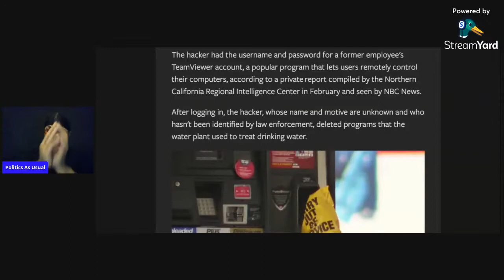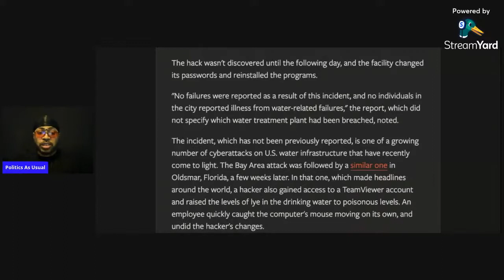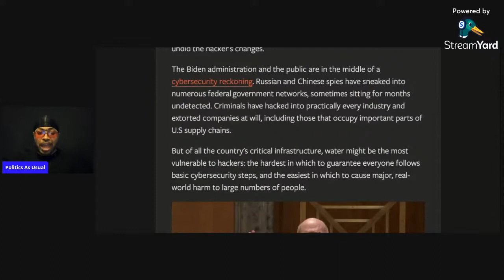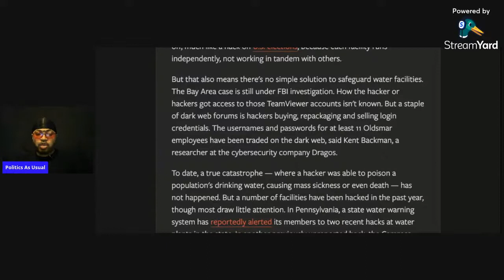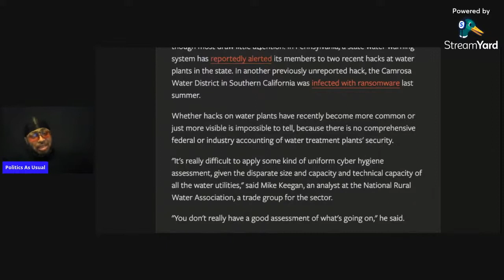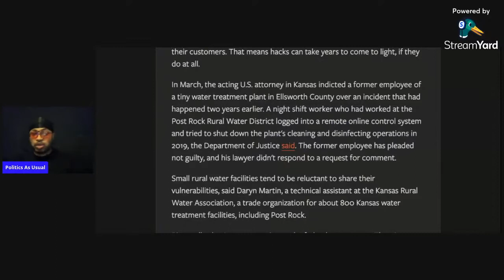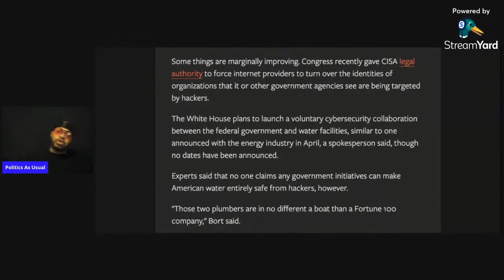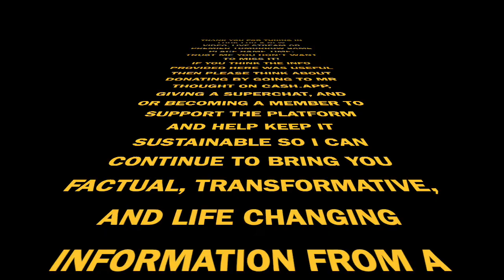Hackers Attack And Try To Poison The United States Water Supply